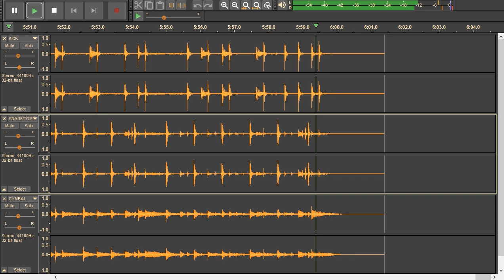Drum Track! Dire Straits - Sultans of Swing - drums only. Isolated drum track.